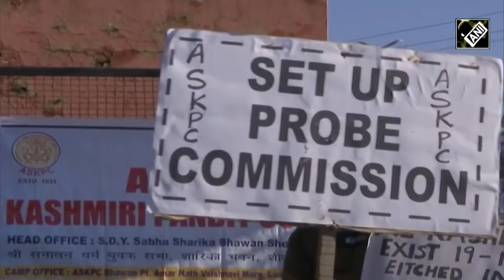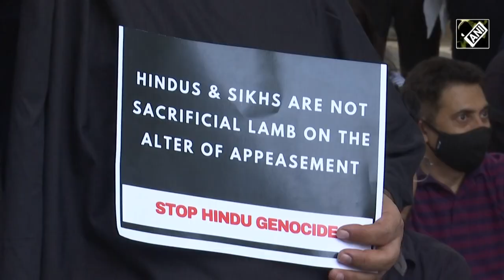“Convert, Die or Leave” why January 19 still haunts Kashmiri Hindus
“Gar firdaus bar roo-e zameen ast, Hameen ast-o hameen ast-o hameen ast”, Amir Khusro’s famous line on Kashmir means, if there is a heaven on earth, it’s here, it’s here.  But January 19 is remembered as the most ‘infamous’ date in the history of Kashmir. 33 years back in 1990, an entire community became the target of Islamists as militancy was at its peak.